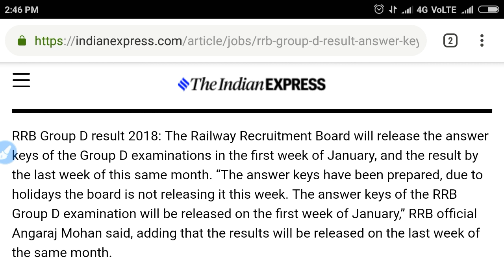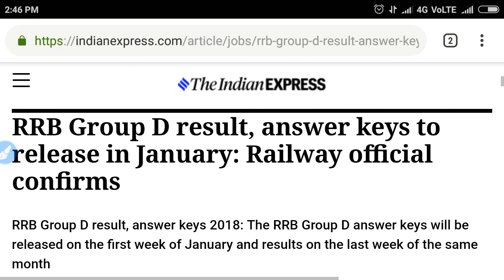RAILWAY GROUP D RESULTS I RAILWAY GROUP D CUT OFF I GROUP D ANSWER KEY I LATEST RAILWAY NEWS I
Latest Government jobs in telugu
Latest Government jobs recruitment in telugu
Latest Government jobs recruitment in Telangana
Latest Government jobs recruitment in ap
Latest Government jobs recruitment in India
Latest sarkari naukari
Latest govt job news
Telangana govt job s updates
Telugu government job notification s

Government jobs2018 /railway-jobs 2018 /rrb recruitment for alp and technical assistant vacancies a

government jobs alert
government jobs for graduates
government jobs vacancy
government jobs
government jobs f
government jobs hyderabad
government jobs in india
government jobs junior accountant

RRB ALP Recruitment 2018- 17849 Vacancy [Tentative]
Rrb alp recruitment in 2018
RRC recruitment 2018
Central railway recruitment
Railway je recruitment
Tte recruitment

Telangana govt job s, AP and Ts jobs
Government jobs recruitment in Telangana